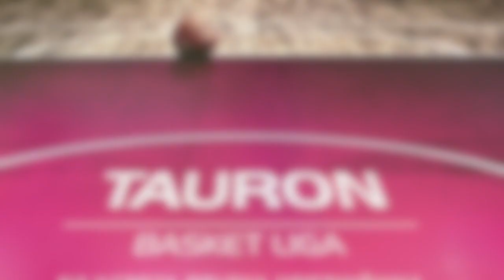Gdzie jest obrońca? Varanauskas w akcji!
Ovidijus Varanauskas (Polpharma) zakręcił obrońcą. Gdzie jest Christian Eyenga?

Tauron Basket Liga - najlepsza polska koszykówka

zdjęcia: Polpharma St. Gdański
montaż: PLK